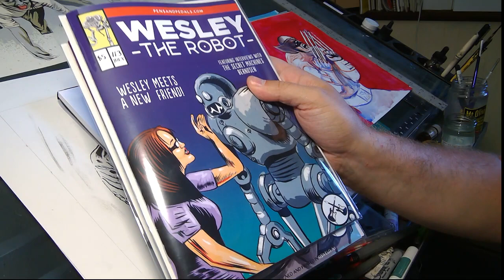Drawing Demo and Q&A with pensandpedals